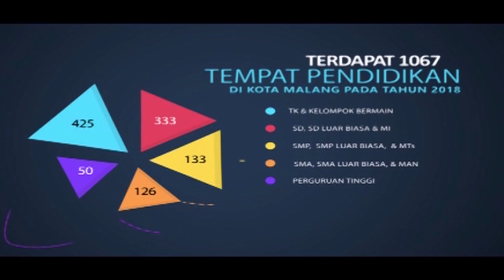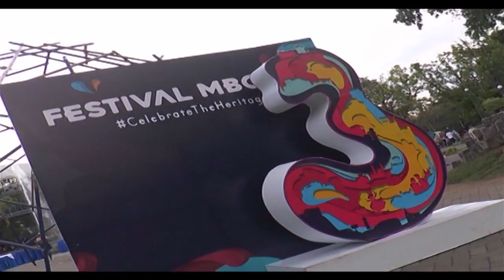Festival Mbois 3 Pemkot Malang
Festivalnya Arek-arek Kreatif Malang

Kota Malang memang tempatnya anak-anak muda kreatif. Gak heran kalau selalu saja lahir ide-ide dan karya kreatif yang mengagumkan.

Beragam kreatifitas mereka bisa dilihat dalam Festival Mbois 3 yang digelar dalam rangkaian peringatan Hari Pahlawan dengan tema “Celebrate The Heritage.”

Walikota Malang Bapak H. Sutiaji bangga dan siap mensupport anak-anak muda yang kreatif dan inovatif. Malang Mbois ilakes